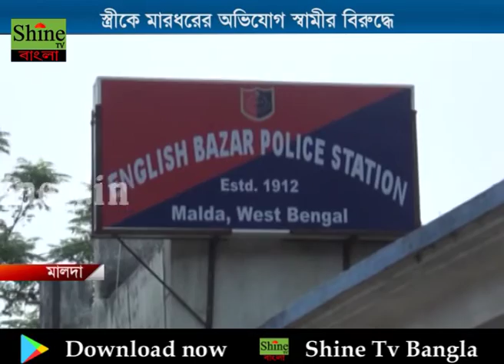স্ত্রীকে মারধরের অভিযোগ স্বামীর বিরুদ্ধে